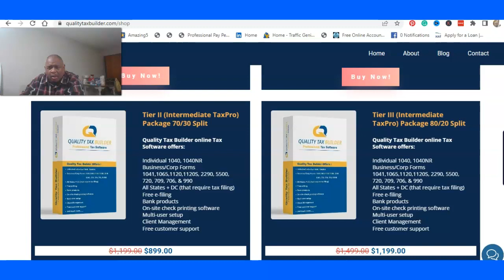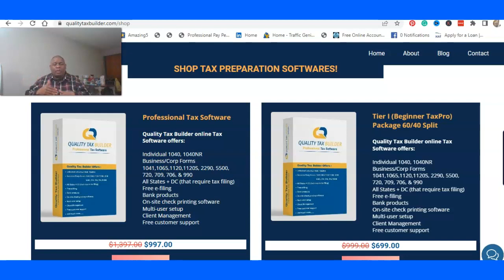Partnership Program Revenue Split Go Both Ways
Partnership Opportunity For New Tax Pros. I will leave a pdf of this partnership opportunity just in case reading the details work better.

Tier 1 64/40 split $597 and Tier 2 80/20 $997

Premium Coaching For New Tax Pros Partnership Opportunity.

Free digital Premium Coaching For New Tax Pros and Preparers. This digital version of my paid premium coaching program is not completely set up yet.

I will be adding content until this course is fully loaded and this is a self-study course only. Any questions will be answered in the form of videos, written content, and maybe audio.

I am a partner of 7 figures funding and if you need funding and you think you qualify

THOMAS G LEDFORD
CLC & ASSOCIATES
SIMPLE TAX PRO